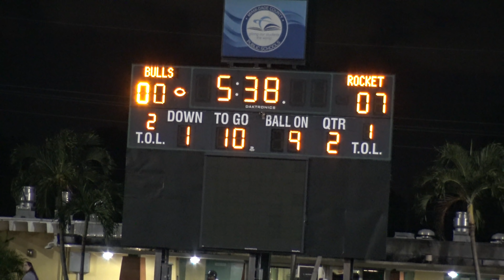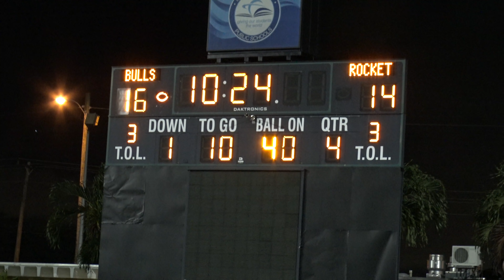Miami's Biggest Talent Show 🌴 - Miami Northwestern Bulls vs Miami Central Rockets - Antonio Brown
Miami Northwestern Bulls vs Miami Central Rockets. Miami very own talent show over 20 D1 kids go at it in front of the college works Texas AM , Miami Utah, ..and many more.

Production by:
Go follow @Ttbeatz on IG,  SoundCloud, Youtube